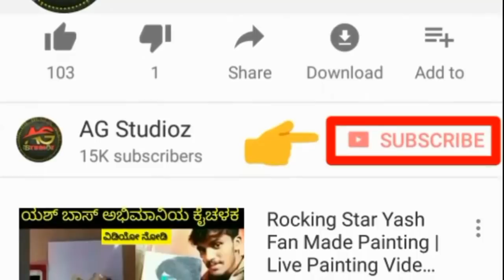KGF | KGF is the Best Decision I Have Taken in My Life - By Shree Nidhi Shetty Exclusive Video